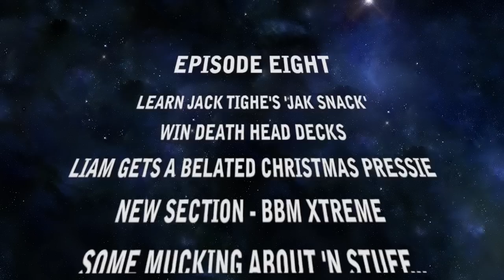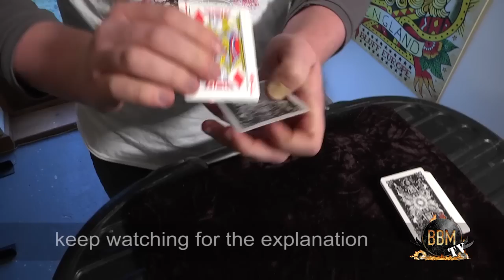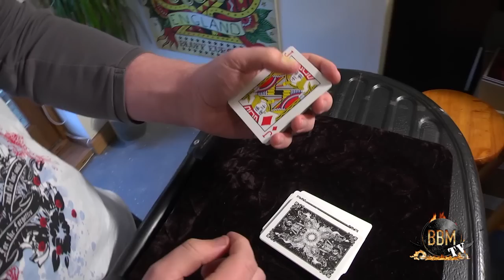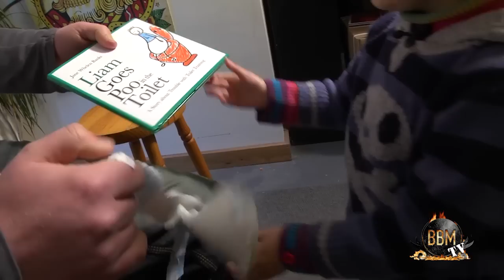Bigblindmedia Magic TV (EP8) - Learn 'Jak Snack' for free!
Learn Jack Tighe's 'Jak Snack' for FREE... enter our new competition to win some DEATH HEAD decks... check out a new section to the show - BBM Xtreme... witness Liam get a belated Christmas pressie... YAYA!